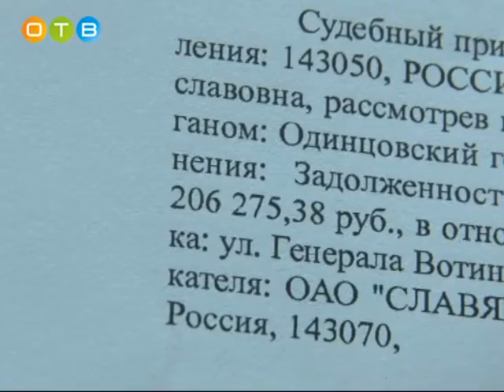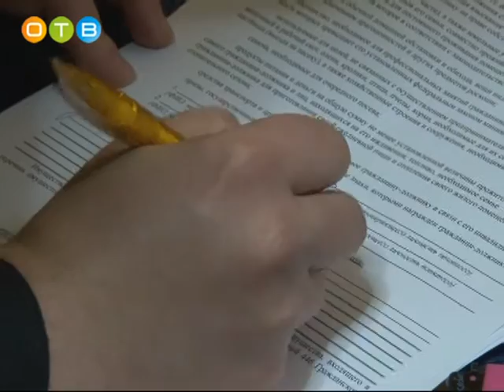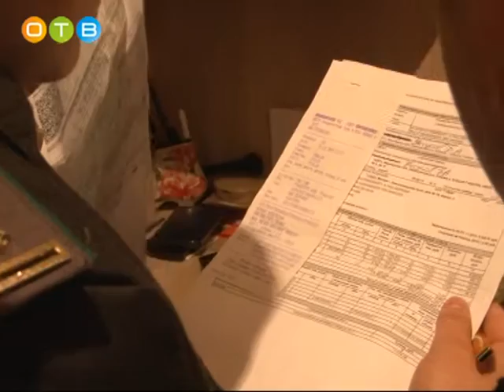Бывшие военнослужащие стали объектом проверки судебных приставов